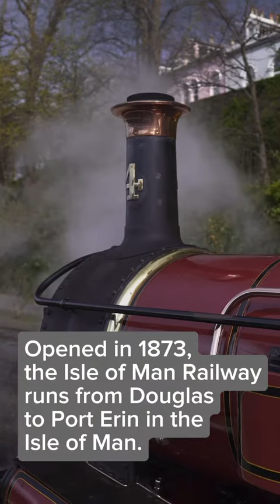The Isle of Man Steam Railway